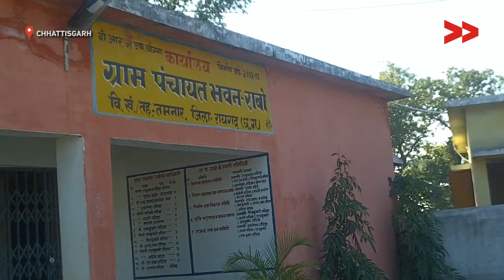Pending Pension Of Old Age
Rajesh Gupta reports from Chhattisgarh  for Video Volunteers.